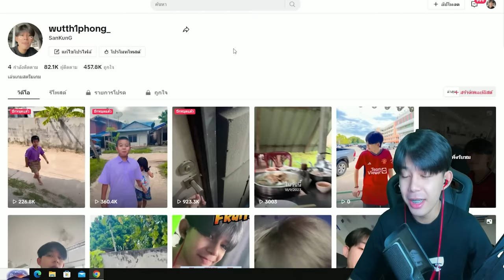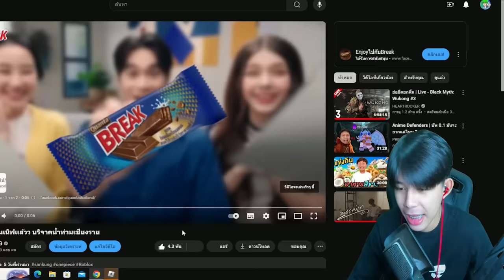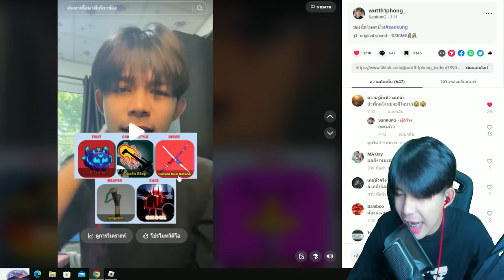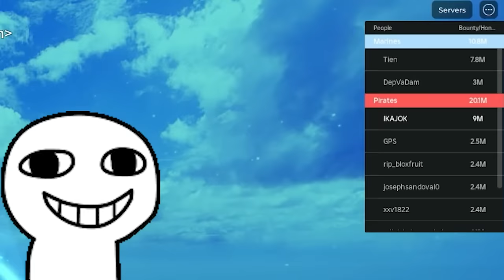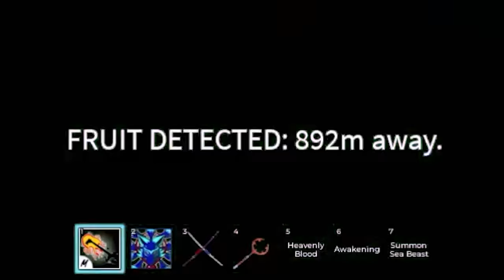เซ็ตคอมโบ TikTok 1 ล้านวิว!! โคตรโกง!